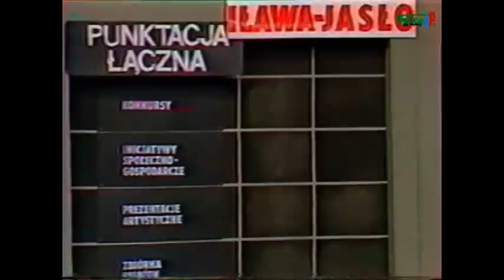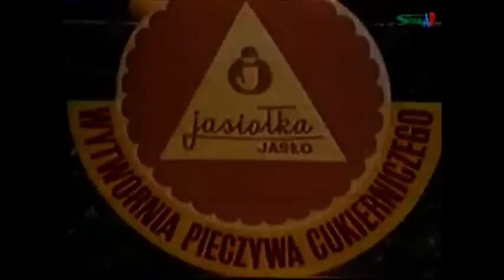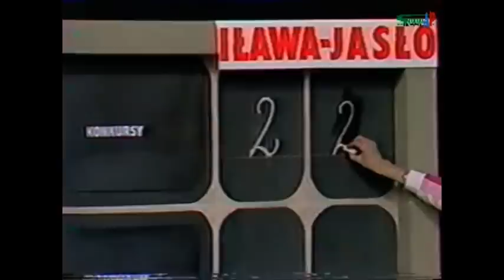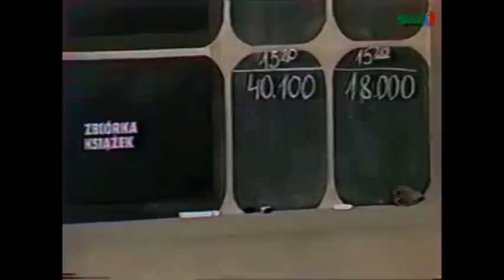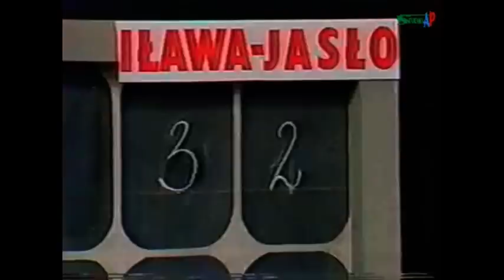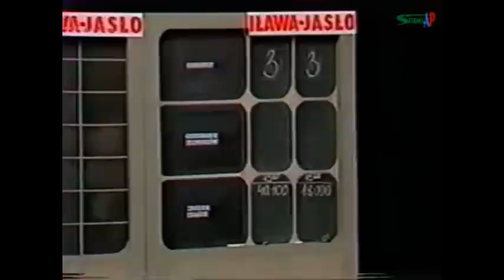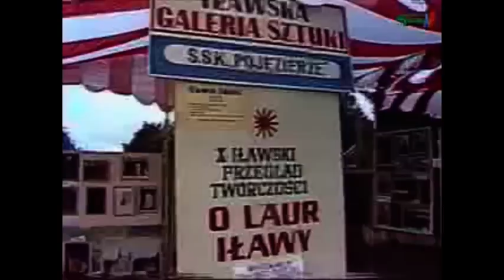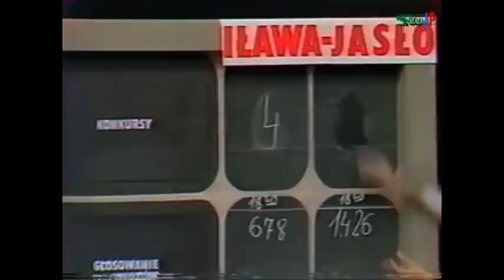Iława 1985. Turniej Miast Iława - Jasło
Porządki w iławskim magistracie spowodowały, że wiele kaset z filmami skazano na utylizację. Te nagrania turnieju uratował śp. radny Stanisław Zygadło, dygitalizacji dokonał Apolinary Szymkowiak, a ja Państwu je udostępniam - dzięki uprzejmości Apolinarego.
Przeżyjmy to jeszcze raz, lub po raz pierwszy.